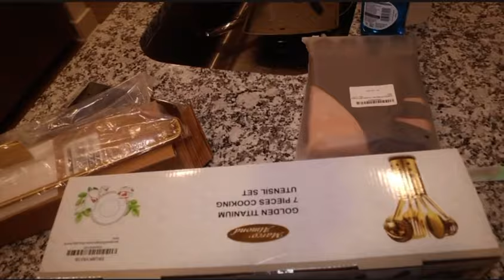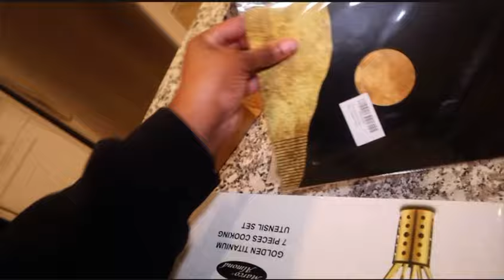HE STOOD ME UP| GET THIS MONEY | HERE WE GO AGAIN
This week we are trying out new foods, and getting adjusted to our new place!

🍋 Lemon 8 @Antinese

Perfume stand

FAQ 🥰
AGE: 42
Height : 6'1
Occupation : Spa and Business Coach

SUBS: 1,027